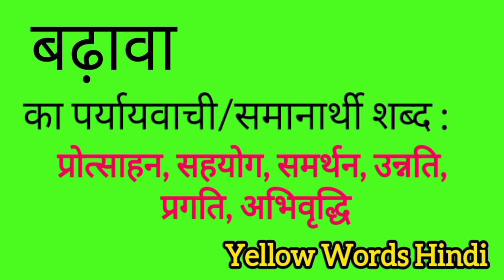बढ़ावा का पर्यायवाची शब्द | Badhawa ka paryayvachi shabdh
Badhawa ka paryayvachi shabdh
Badhawa ki samanarthi shabdh
Badhawa ki spelling
Badhawa ki english